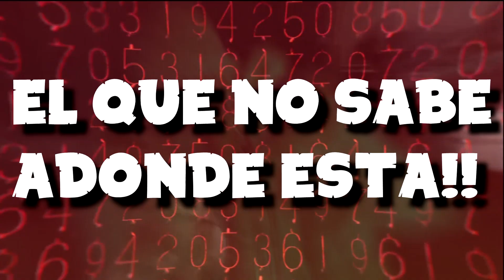TIPOS DE RAPEROS EN LAS COMPES DE FREE -Mrjuan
‼Cuentas‼ Seguime!!